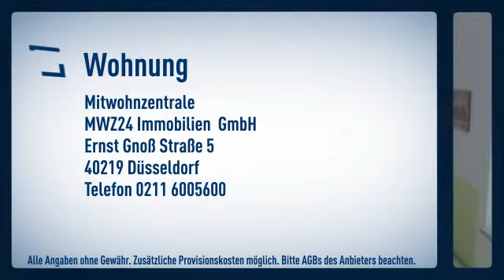2-Zimmer Wohnung in Mönchengladbach-Bettrath/Neuwerk. Die Wohnung verfügt über ein Schlafzimme